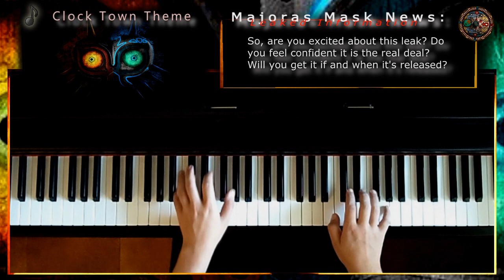Majoras Mask 3DS - CloCk Town